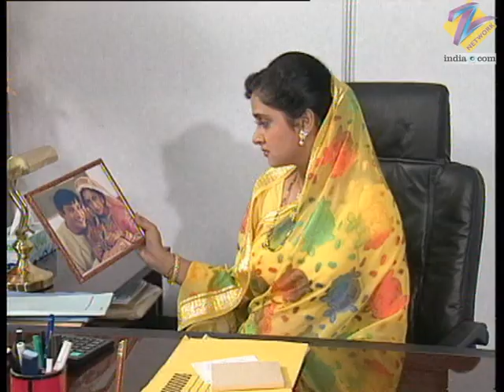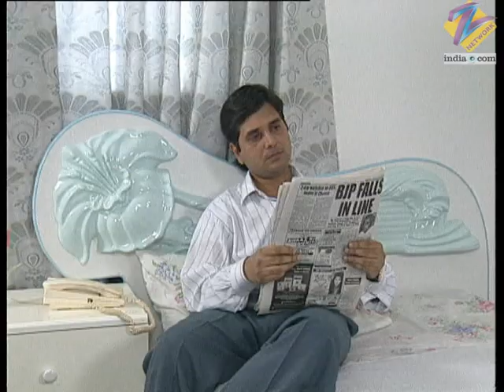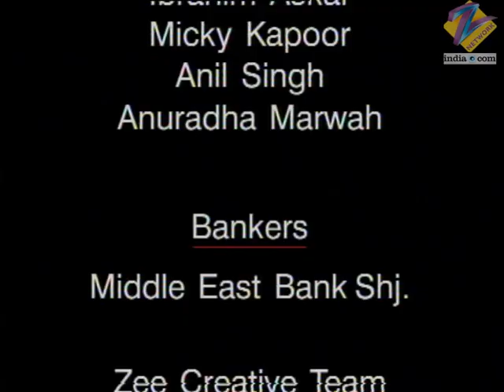Chattaan | Ep.59 | Kamal ने किया Poornima को Harass | Full Episode | ZEE TV